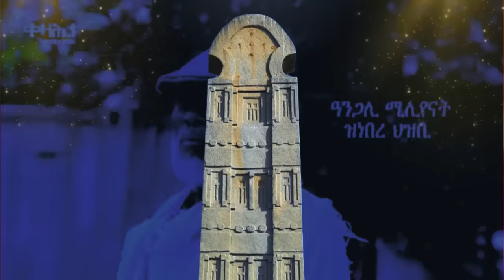Jstudio ~| ምክትል ምክልኻል ሻዕብያ ሞይቱ። ህወሓት " ኣብ ውሽጠይ ጸላእቲ ኣለዉ"። ኣጽዋር ኢትዮጵያ ተረጋጊጹ። ሎሚ'ውን ኤርትራውያን ተዓዊቶም።